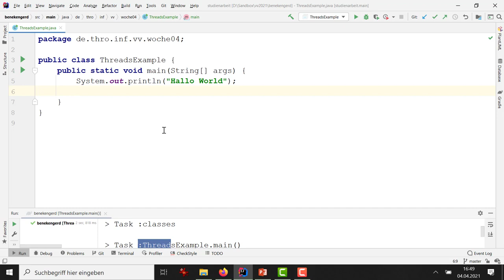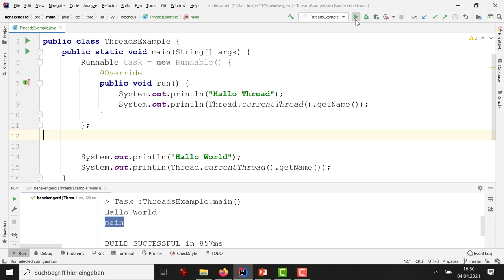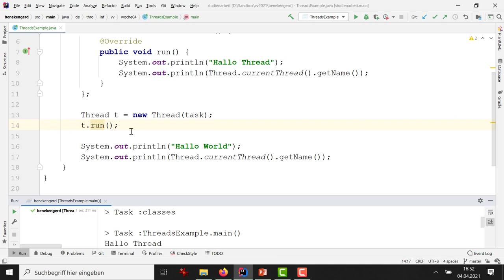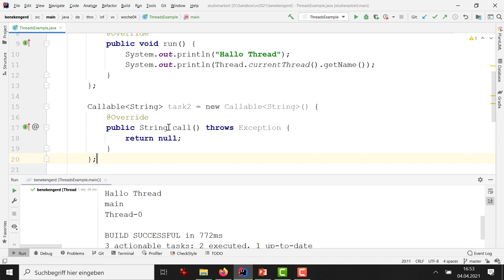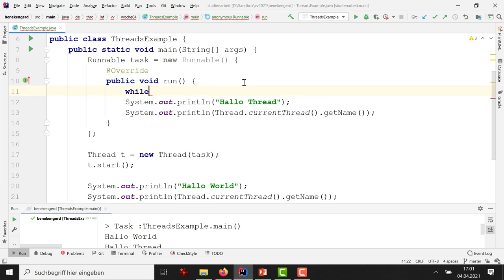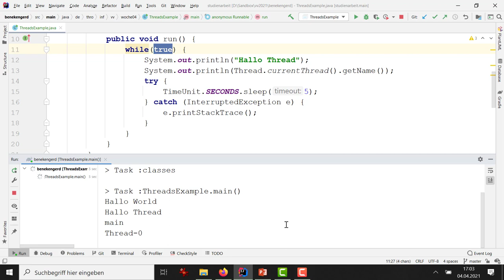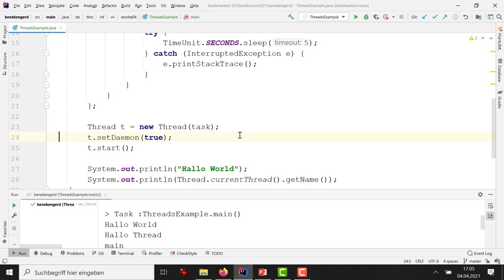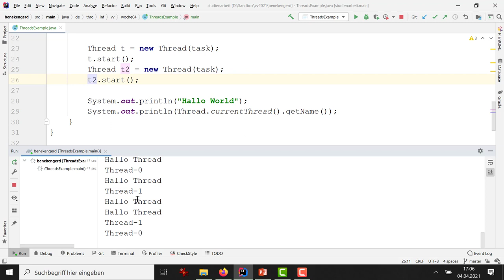Woche 04 (3): Nebenläufigkeit in Java: Runnable und Thread